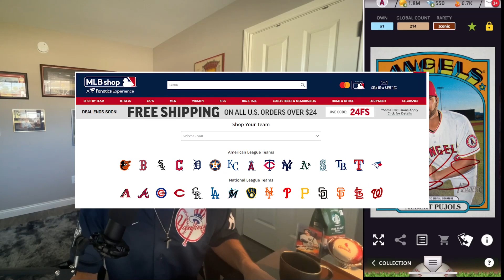Home Run Kings - Albert Pujols and Aaron Judge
Baseball News, Coffee Reviews, Fantasy Baseball Suggestions, Fan Duel Sportsbook, Beat the Streak, and Free Giveaway of Digital Baseball Trading Cards on the Topps Bunt App.

Don't Forget! Leave a comment on this video with your Topps Bunt username to win the next giveaway. Cheers!

Timecodes:
0:00 - Intro
0:18 - Coffee
0:49 - Baseball
1:14 - Fantasy
1:28 - Sportsbook
1:49 - Beat The Streak
2:19 - Giveaway